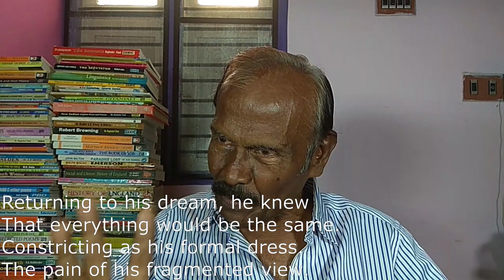A Morning Walk by Nissim Ezekiel / in Tamil / Bharath Ravindran / Bharath Academy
BHARATH RAVINDRAN.